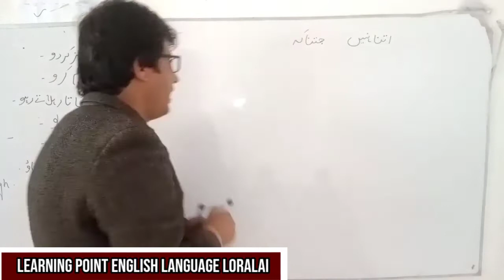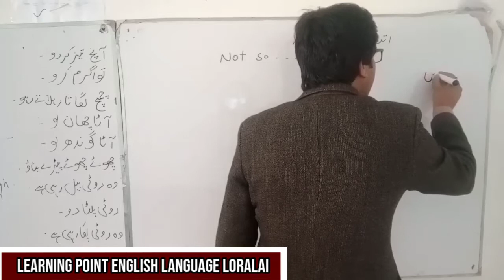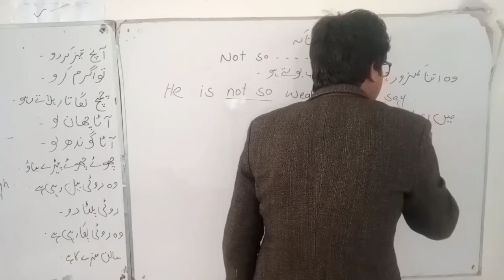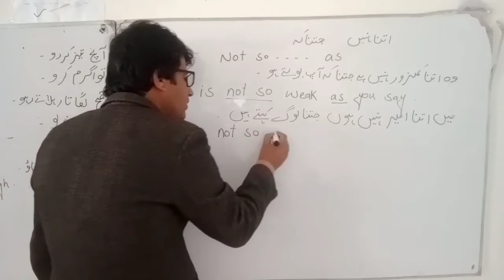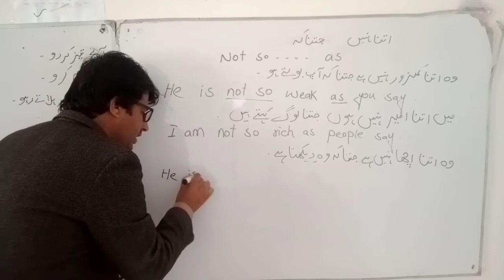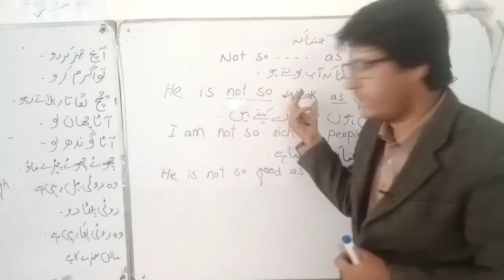Structure | Not So...As | Spoken English | English Grammer| Hindi/Urdu | Learn with Ziarmal Tareen